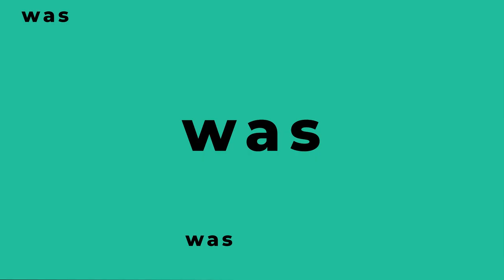Ernährung: So kannst Du trotz Hashimoto abnehmen 🥗​ Dr. Simone Koch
Worauf es bei der Ernährungsumstellung und vor allem beim Abnehmen mit Hashimoto, Schilddrüsenproblemen oder Autoimmunerkrankungen ankommt, erklärt Dr. Simone Koch, Ärztin für funktionelle, Umwelt- und Ernährungsmedizin.

✅ Möchtest Du das ganze Interview des Hashimoto Kongresses sehen? Dann probiere die Medumio Akademie 30 Tage kostenlos aus

❓ FRAGEN
Warum funktionieren viele Diäten nicht bei Schilddrüsenproblemen?
Worauf sollte bei der Ernährung geachtet werden?
Was hat das mit Hashimoto und Autoimmunerkrankungen im Allgemeinen zu tun?
Welche Rolle spielt dabei die Nebenniere?
Welche Form von Sport ist empfehlenswert?
Sind AIP (Autoimmunprotokoll) und Paleo empfehlenswert?

💡 ERKENNTNISSE
➡️ Die meisten normalen Diäten berücksichtigen nicht die 5-10% Stoffwechselreduktion, die bei Problemen mit der Schilddrüse auftauchen können.
➡️ Bei der Ernährungsumstellung können auch andere entzündliche Prozesse abgearbeitet werden.
➡️ Es ist sinnvoll die eigenen individuellen Entzündungs-Trigger herauszufinden.
➡️ Wichtig ist eine gesunde und frische Ernährung. Diese ist auch mit kostengünstigen Produkten möglich.
➡️ Meist ist die Nebenniere beeinträchtigt. Daher ist Kraftsport ratsamer. Vor allem das Langhanteltraining.
➡️ Mit einer Schilddrüsen- oder Autoimmunerkrankung geht häufig ein Muskelmasse Abbau von rund 10 Kilo einher.

📚 MEDUMIO WISSENSPORTAL
Die neuesten Forschungsergebnisse und Studien zur Gesundheit

Bleib gesund,
Dein Medumio-Team